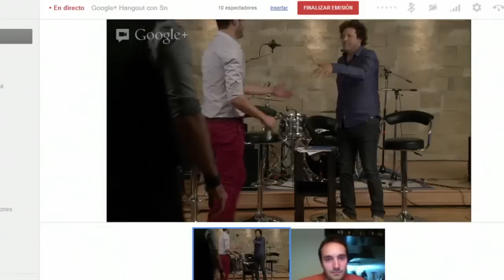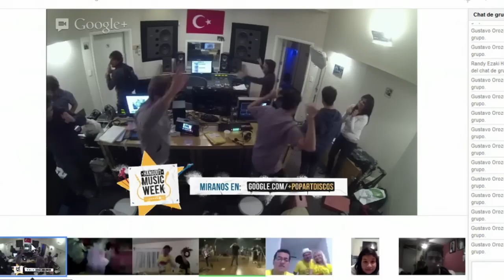Hangout Music Week: Día #4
Entre el 11 y el 15 de marzo, 15 bandas, entre las ya se encuentran confirmadas Catupecu Machu, Los Auténticos Decadentes, Andrea Echeverri, No Te Va Gustar y Los Cafres, compartirán un único escenario virtual en el que tocarán en vivo y conversarán cara a cara con sus seguidores de todo el mundo 100% online y en exclusiva por Google+.

Será la primera vez que sucede un encuentro musical de este estilo, donde no vas a necesitar entradas ni reservar asientos, sino que vas a poder acceder a los shows en vivo desde el mismo living de tu casa y sentirte casi en contacto directo con tus artistas preferidos, todo gracias a la tecnología "Hangouts" de Google+. En total, se realizarán shows en vivo desde cuatro países diferentes: Argentina, Uruguay, Colombia y México.

y viví Hangout Music Week.